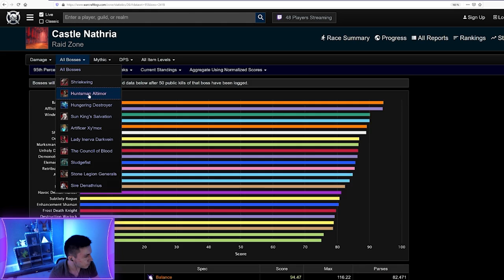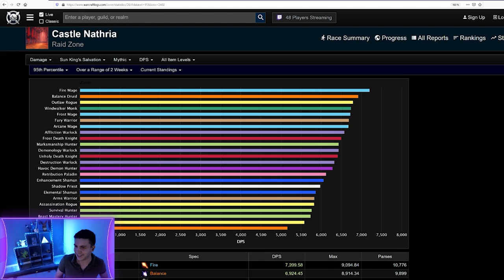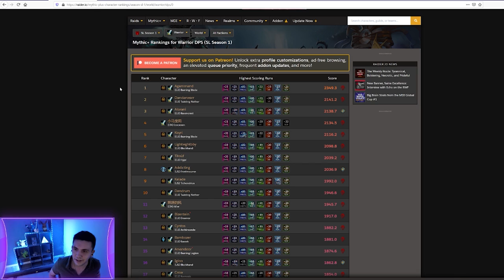Guide Guerrier Fureur PVE HL - Être optimal sur Shadowlands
Comment jouer Guerrier Fury de façon optimale sur Shadowlands ? Congrégation, légendaires, intermédiaires, rotation monocible & multicibles !

Merci à Warque pour la vidéo !

0:00 Introduction
0:31 Place dans la méta
5:05 Légendaires
8:26 Congrégations
10:39 Intermédiaires
16:09 Stats & Itemisation
25:57 Rotation monocible
45:12 Multicible
56:32 Weakauras
58:17 Macros
59:47 Utilitaire
1:17:52 Conclusion